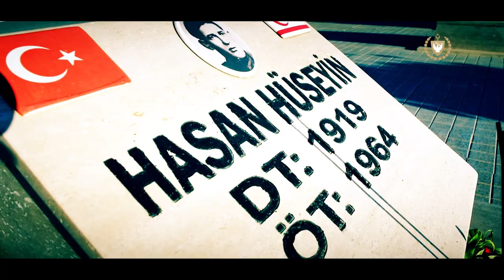Cumhurbaşkanı Ersin Tatar İlber Ortaylı değerlendirme